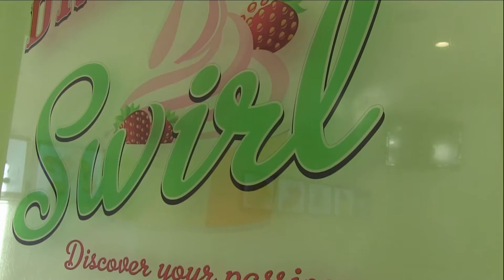Brooklyn Swirl in Bedford-Stuyvesant - Best Yogurt, Crepes & Smoothies!